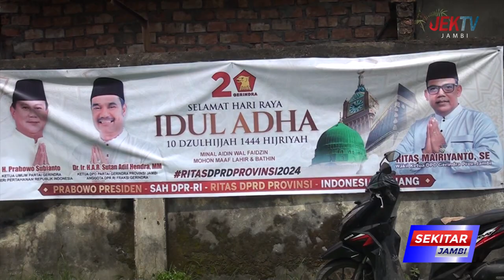DPD GERINDRA PROVINSI JAMBI SEMBELIH 8 EKOR HEWAN KURBAN PADA IDUL ADHA 1444 H